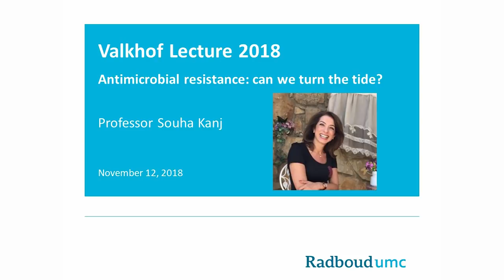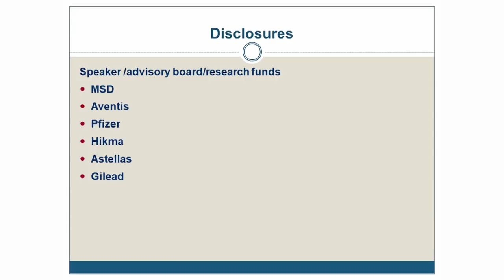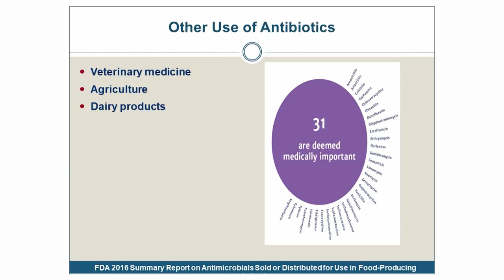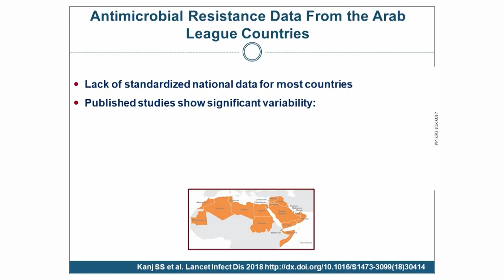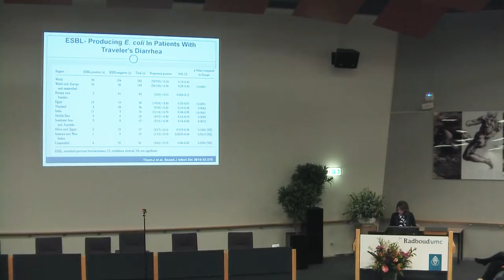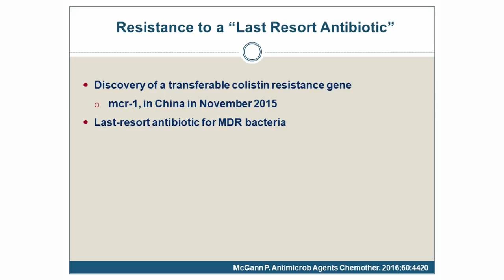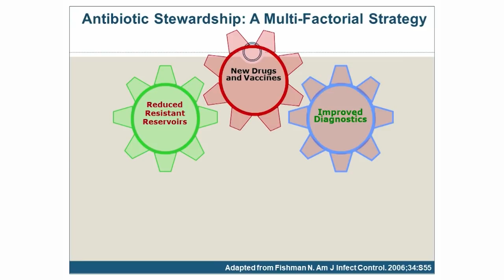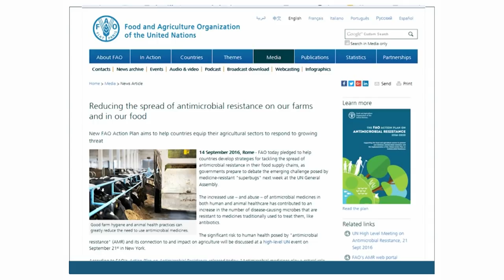Radboud Grand Round 70 – 12 nov 2018 - "Emerging antimicrobial resistance: can we turn the tide?"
Spreker: Souha S. Kanj, MD, FACP, FIDSA, FRCP, FESCMI, FECMM

The last two decades have witnessed an emergence of multi-drug resistant pathogens globally and the Arab countries have not been spared. Infections with these pathogens have been associated with increased morbidity, mortality, length of hospital stay, and a marked increase in the cost of care. Unfortunately, the pipeline for new antibiotics is drying out. In the 1990s, serious discussions about antibiotic stewardship programs began as a means to preserve these precious agents. The core strategies for stewardship revolve around the concept of combining effective infection control programs with the use of an antibiotic care bundle. Furthermore, a one health approach promoting a better understanding of health across disciplines including agriculture, and veterinary medicine is highly desirable. All these efforts aim to reverse the further development of multi-drug resistant pathogens as their uncontrolled progress could undermine the foundation of much of modern medicine and public health.